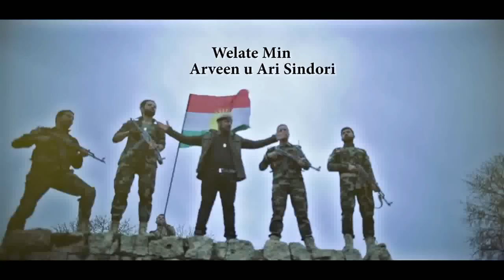Arveen Ft Ari Sindori 2015 ( Welate Min )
YouTube ( Dj Karez )
Zaxoyi Zaxo zaxoy zaxoe zaxoi zaKho rapper
Meko Ft.Amed ( Besa ) 2013 The Best Kurdish Rapper
Ebdul Qehar Zaxoyi & Ibrahim Tatlises 2013
ZAXO 2013
islam zaxoyi new clip 2013 (Xewen)
ehjat yehya yahya - najmadin gholami nejmay xulami najmadyn xullamy Dilnia Rezzazi dilnya razazi sibel can bahar - dengbej - Hozan Fate paywand jaff paiwand Rojin Mihemedo 2008 Sivan Perwer Ibrahim Tatlises Kurdi Kurt Kurdistan Diyar Diyarbakir Diyarbekir Amed Azad Newroz Nevroz Uzun Hava Damar Hozan:Imad u Melek Raks Zaxo Zaxoly Zaxoy Zakho Duhok Silemany Hawler Akre Amediye Nerwij Sweed Turkey Almaniya Hollanda Sweesra Kurdistan Finland Soriya Hividarm Bi Dile We Bit.Comedy Zaxo Delal Tv. zaxo comedy ayobzaxoy ViNoOosH missZaxo85 Firekazaxo77 Doriwelat Avindar05 kordee7 Rkava100 CaneZaXoY kamekazegirl Duhok4ever jinUvin sarabarware missZaxhalparke nuri garmyani amir hasan heval ibrahim 2009 hani 2009 hardi salah 2009 karwan kamil shwan qaradaxi burhan majid loka tanya idris Dashne sherwan abdulla bestun kurdistani zana omar karwan hawrami Narin Feqe Halder Bilind Ibrahim Zyad esed heval ibrahim blnd abdulla muhemad aziz dwaroj muhemad aziz dwaroj faraidon hawleri zakaria zyad esed nuri garmyani sarkawt qurbani bestun kurdistani rostam sabir Loka ardalan bakr Dwaroj Danya kurdish music Luqman Salim Saman Shawkat Zhelya Kurde ajdar wahbi azhdar wehbi 2009 Soran Nuri dilan Mariwan Hawta Asaad Yasin Barznji gardalol Aziz Waysi ahangi nawroz 2009 Baxtiar Salh Ahangi Newroz 2009 paywand jaf tara rasul Adil Hawrami adl hewramy Nechirvan Aziz Wayci Loka Zahir loka Zana Jabali Shwan Qeredaxi Paywand jaff 2009 Goran Salh 2009 Ismail sardashti kake ismail Ayub Ali 2009 Eyub Eli Zahir omar ismail sardashti Murad Karam Dilzar Shanga dlzar shenge Kijan Jihan Ibrahim Xeyat Dashni Dashne Halder Bestun Kurdistani Farhad zyrak zana omar ismail sardashti faxir hariry Yarsan Barznji 2009 Zahir Jalal Jale kurdish video Dashne Deshne Mira mera Umed Balaban Xeta Honrawe Valetine Song by Mira...Mire 2008!. Kurdish Music Gorany kurdy bo kurdistan kurdish song tare rasul maqam u gorani kurdistan hazhar mukryani kurdish music gorani kurdi honraway kurdi paiwand jaf paywend gorany kurdy kurdistan jamshid persian kurdish song gorani kurdiazhdar wehbi new cd lem bbura azhdar wahbi ejder wehbi roj karim kani kerim wenai kchani kurd baxan lela fariqi loka zahir gorani kurdi layla fariqi dashne murad gorani jamshid kurdistan kurdish song Laila Fariqi Kurdish Song Kurdistan Gorany kurdy Baxan shanya Chopy Leila Adnan Karim zhelya loka zahir kany zakaria alan slemany slemani ziad kamaran omar kijan dashne kizhan wanausha kurdi muzik , New Kurdish Song Mira Kurdish Music... Video Clipi kurdi - Mosiqai Kurdi. Mira - Chaw La Maba - musiki kurdi .. kurd sat medtv kurdistan tv ktv roj tv zagros. kurd sat , kurdistan tv , roj tv , rojhelat tv, medtv. duhok slemany sulemani sulaimani hawler hewler arbil erbil kurdistan zaxo kirmashan mahabat sanadaj kurmanci sorani kalhuri badinani goran kerkuk karkuk kurdland kurden kirmancy muzik zaza sorani amed diyarbekir kurdish music clip Kurdish Clip - Kurdish music The Best of Kurdish Singer - Kurdish Artist & Singer - Gorani Beja Kurdiakan:- zakaria zakaria zekerya zekariya zakerya Ayub al - adnan karim amanj gazi mahir hamedamin Sivan Perwer baxan chopy chopi copy bahjat yehia behjat yehya yahya - najmadin gholami nejmay xulami najmadyn xullamy Dilnia Rezzazi Hiwa Sabah - hassan Sahrif - Karwan Duhok Tv Zaxo Tv Dalat Tv Xaber Tv Vin Tv Kurdsat Tv Kurdistan Tv Sagoroj Tv Roj Tv Mcc Tv
Çawreşa min were bamın..
Ez nexeşım tu sebeba mın ..
Çawreşa min were ba mın ..
Ez bê halım tu sebaba mın ...
Hakim Ft Shaki Germany Kurdish rapper 2012 Zaxo NEW Kurdish Rapper Kurdi rap
Semir Ebdullah Naci Ji Bira Min Meko Rapper the best Kurdish rapper